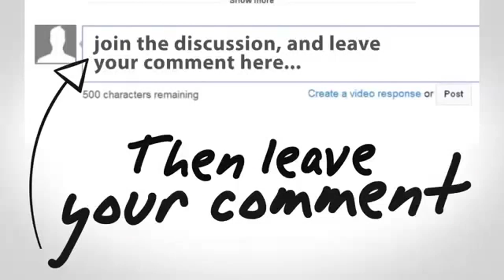Gosip Artis 5 Januari 2016 ~ Para Artis Cantik&Putrinya Yang Sama sama Cantik&Kompak Tampil Bersama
Gosip Artis 5 Januari 2016 ~ Para Artis Cantik & Putrinya Yang Sama sama Cantik Dan Kompak Tampil Bersama

Video Ini Berisi :
Gosip Artis 5 Januari ~ Para Artis Cantik & Putrinya Yang Sama sama Cantik Dan Kompak Tampil Bersama